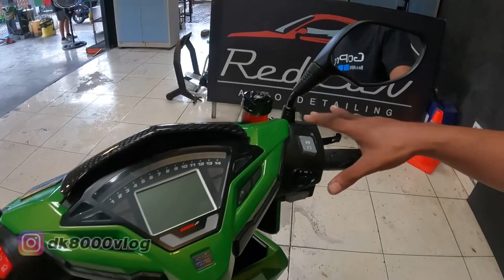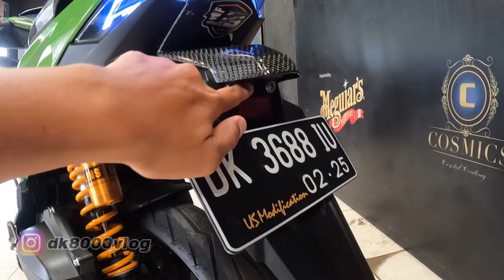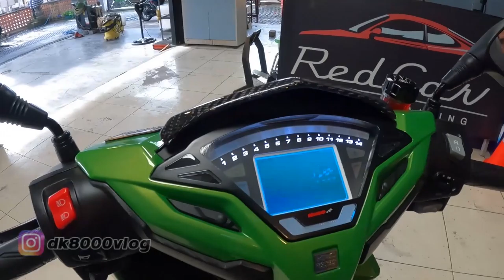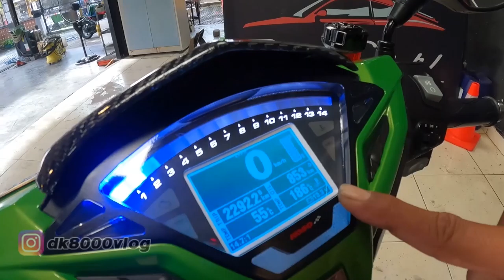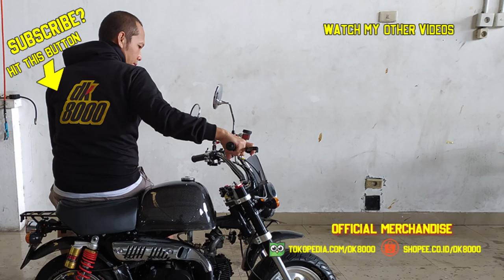MODIFIKASI VARIO 150 JURAGAN TRAVEL | DK8000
Video modifikasi kali ini membahas modifikasi honda vario 150 aliran suka-suka. Sebelumnya juga saya pernah mengupload video modifikasi honda vario 125 aliran simple elegan. Persamaan kedua modifikasi vario tersebut adalah kedua ownernya berteman baik.

Modifikasi honda vario 150 ini juga amat proper, enak dilihat, fungsional dan juga tentunya hedon. Memang tidak disebutkan berapa nilai modifikasi dari modifikasi honda vario 150 berwarna hijau ini namun dari petunjuknya bahwa nilai modifikasi honda vario 150 ini adalah paket mengnap di bali 2 malam sejumlah 60 pax (paket). Jadi bayangan saya sekitar 60 jutaan. Wow banget kan. Sebuah modifikasi honda vario 150 yang tentunya all out.